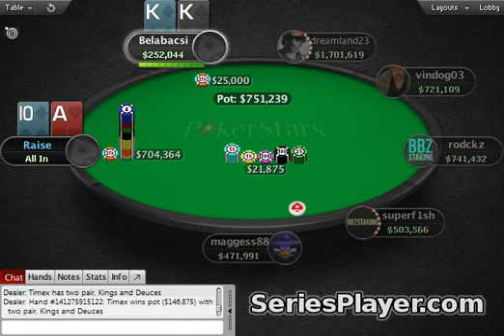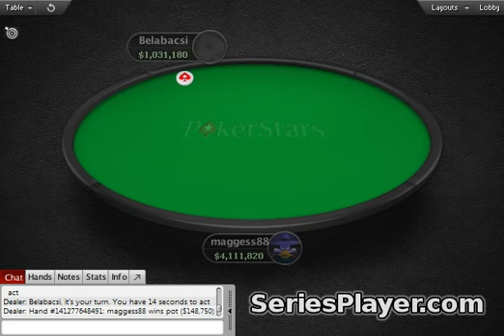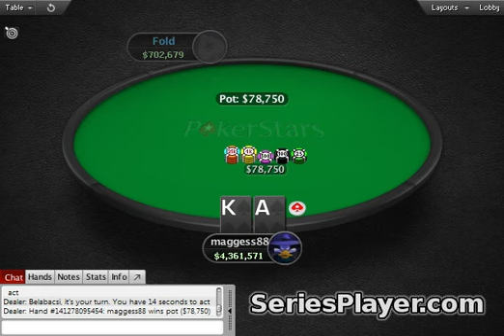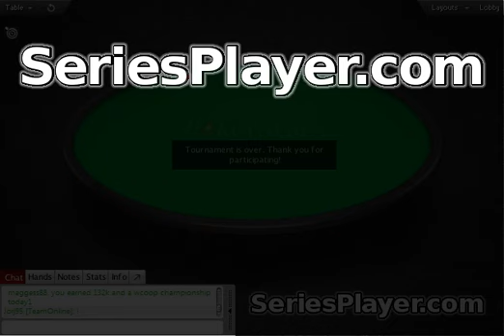[WCOOP 2015] Event #56: $530+R NL Hold'em, $500K Gtd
★ CURRENT VIDEO INFO ★
[WCOOP] World Championship of Online Poker 2015 (September 6-27).
WCOOP-56: $530+R NL Hold'em, $500K Guaranteed final table replay.

★ CURRENT TOURNAMENT INFO ★
Guaranteed Prize Pool: $500,000.00
Game Type: Hold'em
Buy-In: $530.00
Total Entries: 560
Prize: $701,500.00
Places Paid: 72
Tournament Start: 23 Sep 11:00
Tournament End: 24 Sep 13:12

★ CURRENT TOURNAMENT RESULTS ★
1. maggess88 (Germany): $132,583.50
2. Belabacsi (Hungary): $97,157.75
3. vindog03 (United Kingdom): $71,553.00
4. dreamland23 (Argentina): $54,015.50
5. superf1sh (Norway): $37,881.00
6. rodckz (Brazil): $29,813.75
7. Tîmex (Canada): $22,798.75
8. Ansgar2000 (Germany): $15,783.75
9. No Shock (Canada): $10,732.95

★ WHAT DO I WANT? ★
I made some video replays in the past. But today I don't have any reasons to continue doing it. If you're interested in this project check out my CROWDFUNDING video
And remember: recording it, editing it, typing information in description is taking time.

★ CROWDFUNDING INFO ★
It's not like charity. It's different. It's more like you're giving me a job. It's like you hire me for making WCOOP 2015 videos.

★ BE ACTIVE ★
► Which tournaments you want to be recorded?
► What game is the most (least) interesting for you to watch?
► Do you need any background music or silence is good enough?
► Do you have any ideas or suggestions?
► What can I do better?